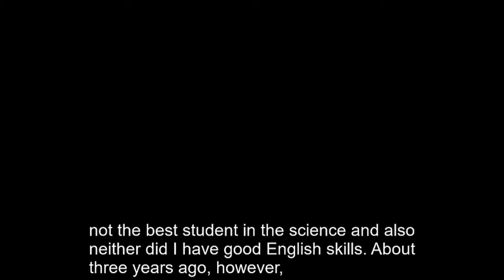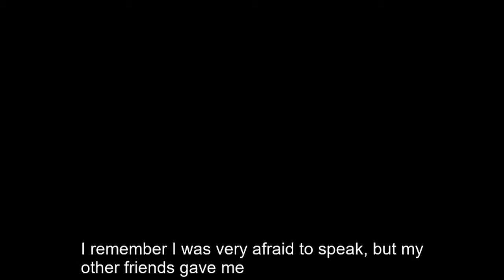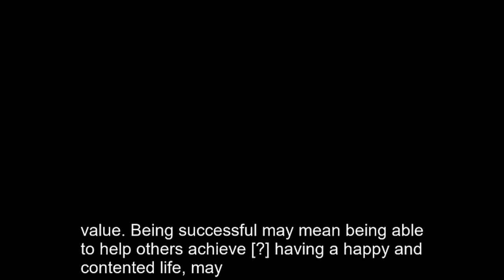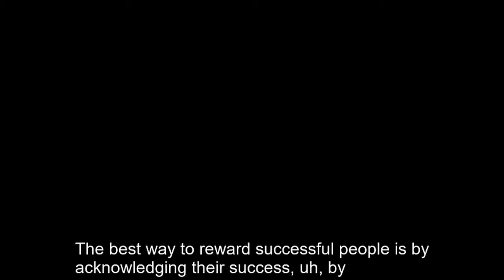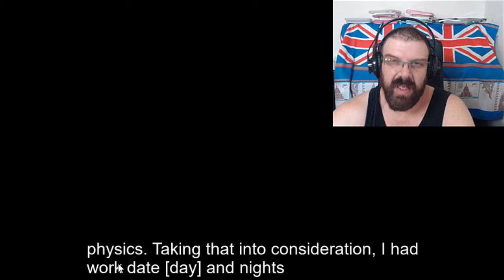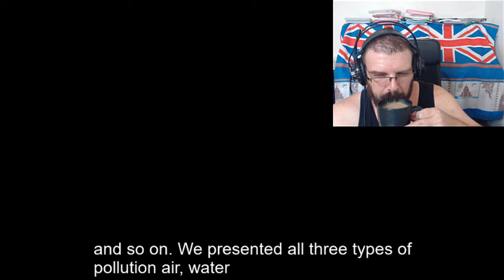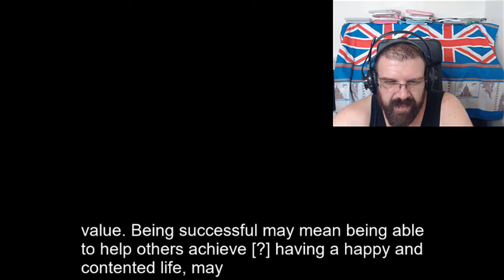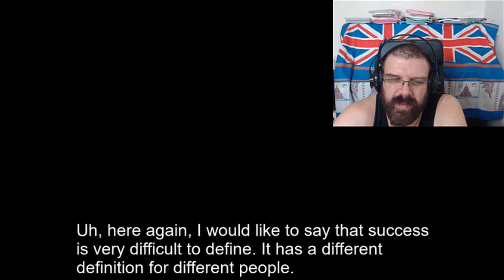IELTS Speaking Part 2 and 3 Success